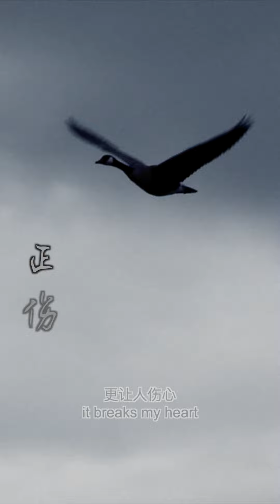李清照《声声慢·寻寻觅觅》 【大山读诗词】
寻寻觅觅，冷冷清清，凄凄惨惨戚戚。
乍暖还寒时候，最难将息。
三杯两盏淡酒，怎敌他、晚来风急？
雁过也，正伤心，却是旧时相识。
满地黄花堆积。憔悴损，如今有谁堪摘？
守着窗儿，独自怎生得黑？
梧桐更兼细雨，到黄昏、点点滴滴。
这次第，怎一个愁字了得！

Li Qingzhao "Searching, Seeking" (to the tune "Note on Note (extended)")

Searching, seeking
Cold, barren, limpid, emotionless, wretched.
When it’s suddenly warm then cold again,
it’s so difficult to stay well.
Three flasks and two cups of weak ale,
are no match for such a cold, late wind.
The geese have passed,
it breaks my heart.
We knew each other in former times.
Chrysanthemums litter the ground,
haggard and broken.
These days, who would be willing to pick them?
Guarding the window, alone
how might I last till dark?
Paulownia trees and the drizzling rain
reaching dusk, drip by drip
How could his moment be conveyed
with just the word “sorrow”?

配乐：莫大伟 David Moser